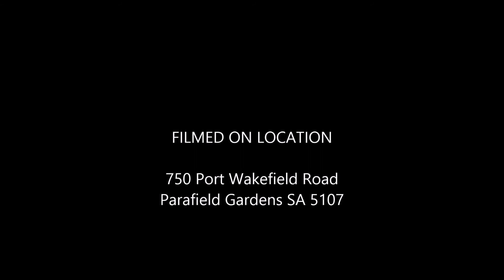2018 Hitch Hika Freestyle Walk Through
Tare: 2400kg Ball: 200kg ATM: 2900kg
This 20′ Freestyle model with ensuite comes complete with, queen sized island bed, café lounge with tri fold table, cooktop and grill, range hood, built in microwave, stainless steel sink with mixer tap and 12 volt pump, 190ltr 3 way fridge, top load washing machine, air conditioner, 24″ LED TV with boosted antenna, stereo with speaker system, LED lights throughout, full ensuite with shower and toilet with gas/electric hot water system.
On the outside we have, roll out awning, battery system, picnic table, 6″ A frame and chassis, front boot, 2 x fresh water tanks, external 12v/240v and USB power points, Anderson plug, pre wiring for reversing camera, plus much, much, more

Speak to one of our Hitch Hika sales professionals today!

To check if this stock is available, go and use the stock number in the title #.

Camperagent is a South Australian family business. We have been selling motorhomes, campervans & caravans since 1996. From small beginnings selling our own converted campervans we have grown into the largest RV sales & service dept in South Australia. Integrity, fairness & good old fashioned service have given the Munro family a great name in the industry and we have developed good relationships with hundreds of repeat customers.

Camperagent have a huge range of new & used caravans on display. From the older style caravans right through to late model caravans & pop tops for extended touring, we always have a good range to choose from. We also have a range of pre-owned motorhomes & campervans to inspect, and we are happy to take trade-ins. Come in for a test drive. Some of the caravans & motorhomes for sale are here for consignment sale. We are open 7 days for your convenience & you are welcome to come in & browse around at your leisure without any pressure. From large motorhomes & caravans, right down to small pop tops & camper trailers, we should have what you are looking for. We are always looking to buy caravans as well.
Every RV sold goes through a thorough inspection and we make a report available to prospective buyers. We can also arrange motor vehicle inspections on motorhomes & campervans. If you are buying a site van, we can arrange transport, and we are also able to arrange finance & insurance. Are you planning a trip around Australia? Do you want to take the family down to the beach on the weekends? Perhaps you like to camp at the river and go skiing? Or just like to get away from the city and head for the bush. Do you need some more room at home or if you are renovating or building, a large van to stay on your site? Luxury shower vans, off-road vans, comfortable pop tops, easy to use camper trailers, large older style vans, light campervans, compact motorhomes, or family bunks caravans. Whatever you need, we are happy to serve you at Camperagent and assist you to find your next ”Home on the Road”.

For details, photos and prices of all our current stock, please see our stock list. You can sort by price, make, or features using the search functions. We put a stock number on each description. Please tell us this number when making your enquiry. Enjoy browsing & thank you for visiting.

Directed/Filmed By Steven Middleton